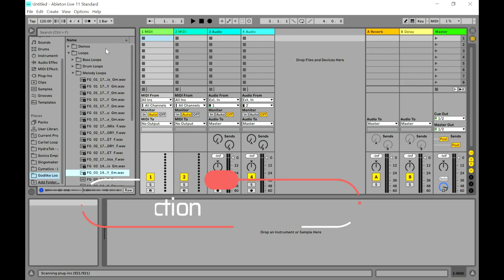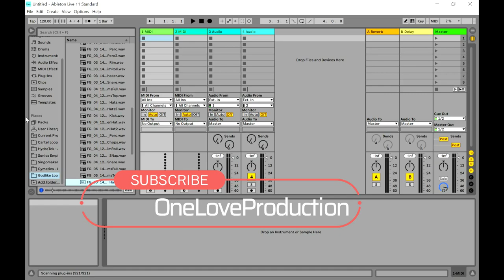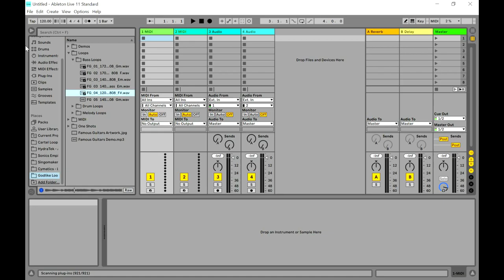Famous Guitars - Guitar Sample Pack by Godlike Loops (Limited-Time 4FREE)